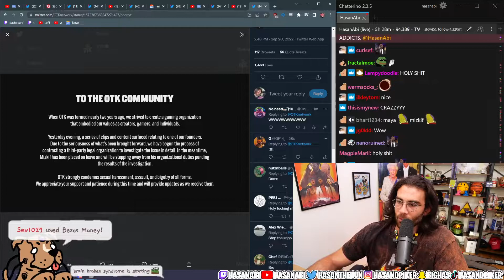Hasan's reaction to OTK putting mizkif on leave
streamer:
Hasanabi